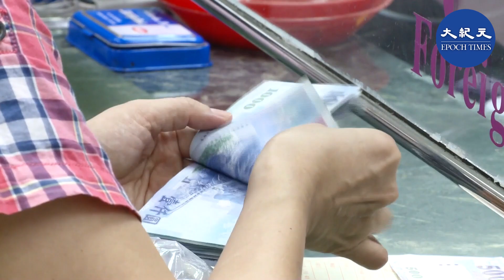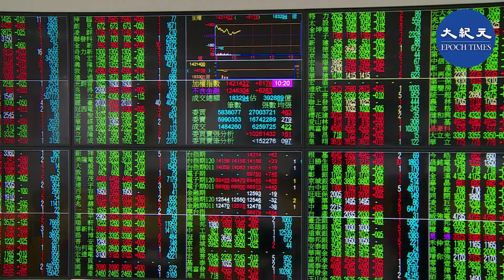「中國現今的經濟情勢，不論對台灣甚至於全世界，都是重大警訊。」黃天牧坦言，未來投資中國務必注意相關風險管控。